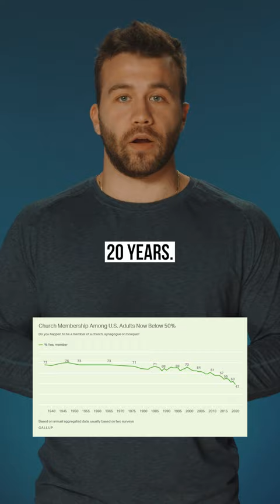Tell your dad you love him